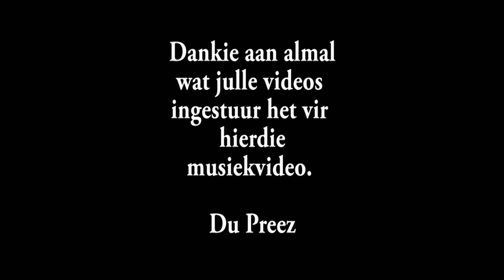Lockdown - Du Preez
Die video was gemaak terwille van "lockdown" en al die beeld materiaal is verskaf deur mense/vriende/familie via whatsapp.
Geskryf en gekompineer deur Du Preez Van Heerden.